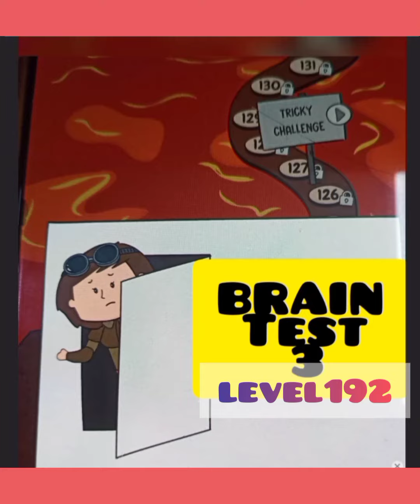horn must be around here somewhere